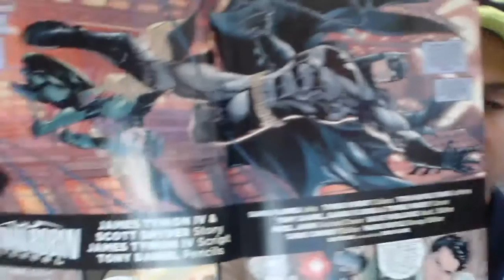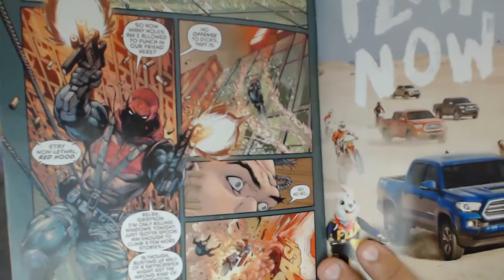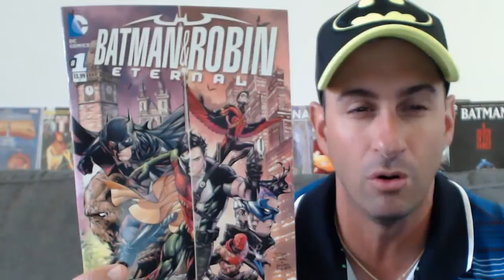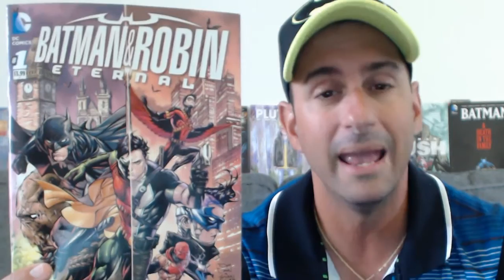Batman&Robin Eternal#1: New Series!!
Some may be dreading another weekly series from DC Comics, However you may want to change your mind here are my thoughts on the issue and why you should pick it up. Enjoy Comic Fans.